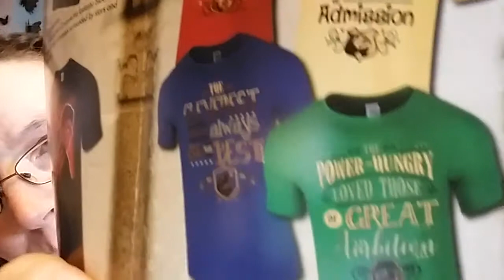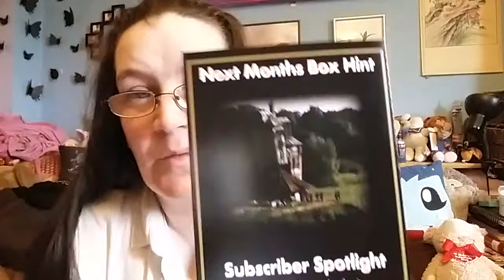Unboxing - World of Wizardry Wearable from Geekgear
I try out the relaunched WoW Wearable box from GEEKGEAR.